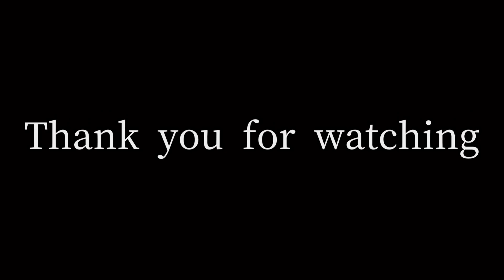【フォートナイト】地下鉄から脱出するマップが怖すぎる.....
コメントをどんどん書いてねー！(^^)

🔴生放送は気まぐれでやってます。
たまに実写動画も投稿してます。

✨《おすすめ動画》✨見てねー♪